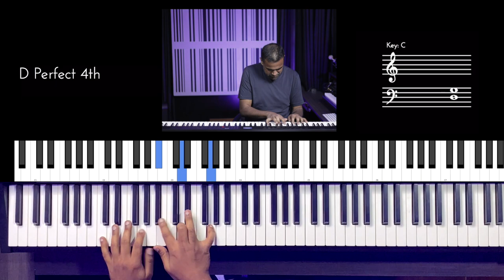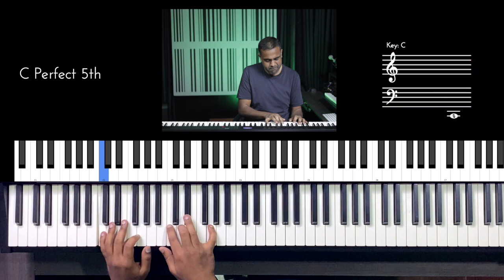Riff #2771 - Jason Zac